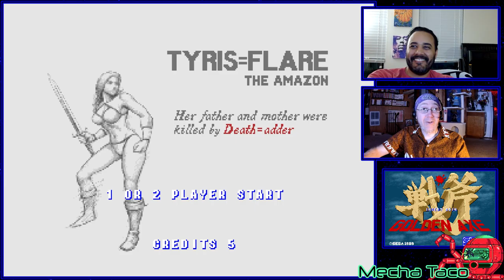Golden Axe ("Friendly Fire") - Episode 311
On tonight's installment of Old Men Play Old Games, Aaron and I stumble our way through Golden Axe. Sega's influential weapon brawler absolutely stands the test of time, simple though it may be.

Intro & Outro:
I'm Gonna Get Me a Man, That's All - Virginia Liston